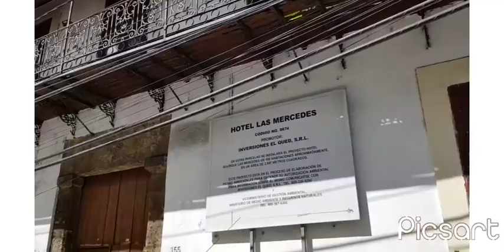Dominican Republic/Colonial City Tour/Sto. Domingo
Part of the SANTO DOMINGO TOUR that we took from Punta Cana is the train ride to see the romantic  streets of the first European  settlement in the Americas, the COLONIAL CITY.
It is Santo Domingo's most historic neighborhood as well as its most romantic, lively, and cultural. Once the home of Spanish  colonialists, who built the walled city as amodel dor the rest  of the Americas, it's  area brimming with museums, churches, shopping, theatre, restaurants,  and parks.